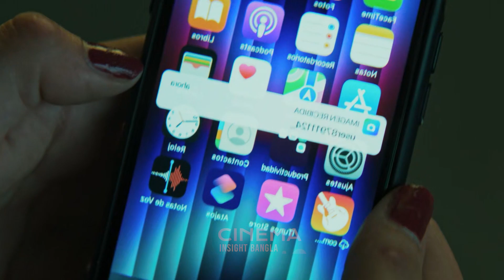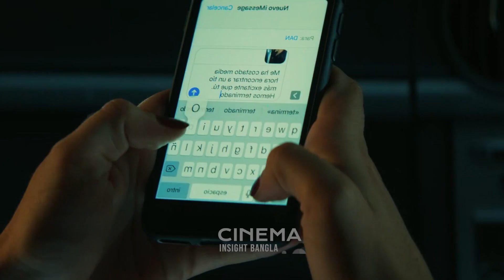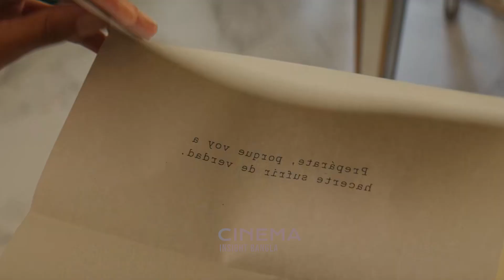My Fault 2023 | Culpa Mia Movie Explained in Bangla | My fault film Summarized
My Fault (Spanish: Culpa mía) is a 2023 Spanish romance film Summarized with complete Ending, timeline, reviews, summary, plot explanation in Bangla

Noah has to leave her town, boyfriend and friends behind and move into the mansion of William Leister, her mother’s new rich husband. Seventeen years old, proud and independent, Noah resists living in a mansion surrounded by luxury. There, she meets Nick, her new stepbrother, and the clash of their strong personalities becomes evident from the very beginning. Noah soon discovers that behind the image of a model son, Nick hides a life of fighting, gambling and illegal car racing–exactly what she has always run away from. Despite the abyss between them, both begin to feel an irresistible attraction that will soon turn into pure fire and unbridled passion. Neither the ongoing rivalry, nor the opposition of those around them can prevent them from falling secretly and madly in love. But Nick's turbulent present and Noah's stormy past will put to a test both their lives and their forbidden love.

korean movie
korean
 kdrama
 chinesedrama
 movieexplainedinhindi
 koreandramaexplainedinhindi
Movies Insight Hindi
Movies Story
Movies explanation
movies summary
hollywood
Bollywood
Cinemar golpo
film bangla
Cinema story bangla
Bangla chayachabi
Tollywood
Bangla chobi
Hollywood explanation
Explain
Explained
Movie explained
Hindi
Horror movies
Movie
Full story
Sci-fi movie
Full movie in Bangla
Ending explain
or goppo
Drama
Thriller
Horror
science fiction
scifi
Mystery
adnan Cottage
cottage
cinemar golpo
Haunting tube
er goppo
Golpo
ending explained
movie explanation
Ending Explained
Story Explain
TALESS
new movie
movie review
movie channel
মুভির চ্যানেল
মুভিফ্রিক টিভি